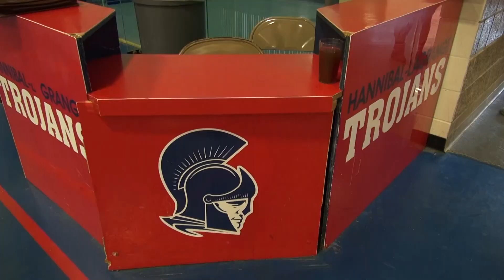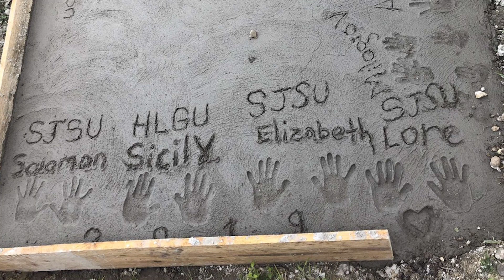Sicily Johnston Champions of Character 2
This story is about HLGU athlete, Sicily Johnston